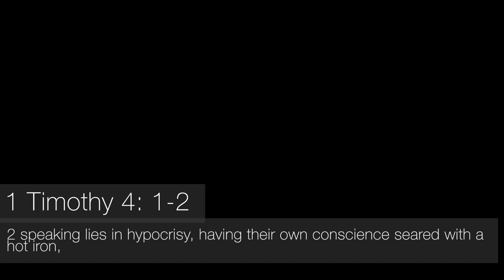Gifts of the Holy Spirit - Prophecy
Join West Hudson Christian Center for our weekly reflection/ devotional. Lean into God with Pastor Kwesi Barnes.